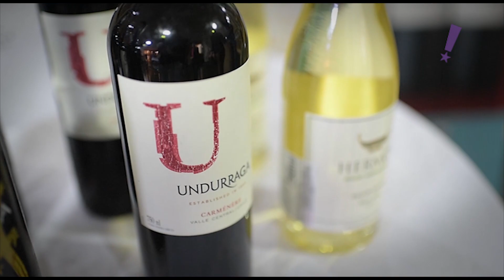Programa Tudo Up! 348 Bloco 03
Arraial da I.Lha; Tatu Wine Day; 15 Anos Solidário;